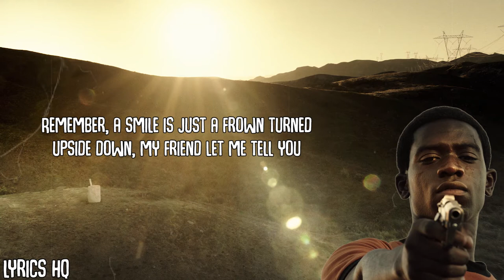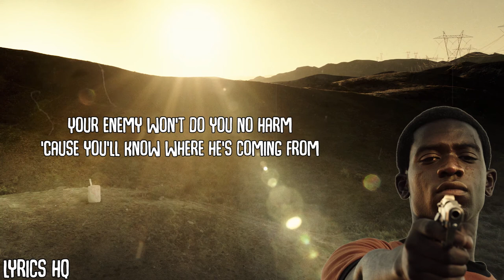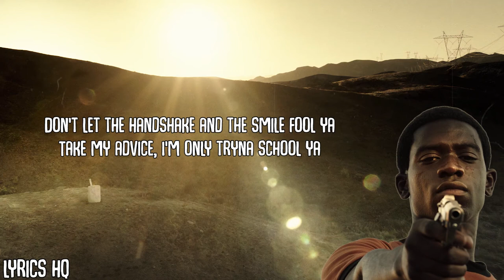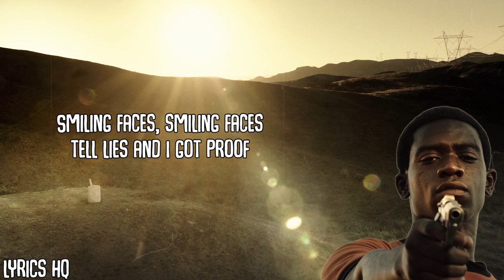The Temptations - Smilling faces sometimes (snowfall soundtrack) lyrics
🔥 Playlist: FX SNOWFALL SOUNDTRACK LYRICS

✍️Written By
Barrett Strong & Norman Whitfield

🎥 About the show:

Snowfall is an American crime drama television series, created by John Singleton, Eric Amadio, and Dave Andron, that was first broadcast on FX on July 5, 2017. Set in Los Angeles in 1983, the series revolves around the first crack epidemic and its impact on the culture of the city. The series follows the stories of several characters whose lives are fated to intersect: 20-year-old drug dealer Franklin Saint, Mexican luchador Gustavo "El Oso" Zapata, CIA operative Teddy McDonald, and a Mexican crime boss's niece, Lucia Villanueva.